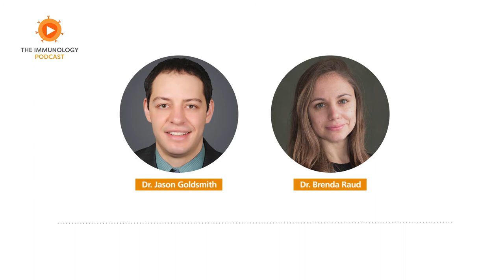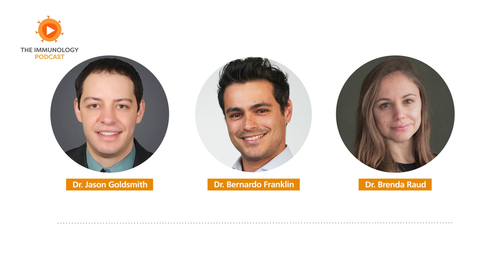Platelets and the Immune System featuring Dr. Bernardo Franklin | The Immunology Podcast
The Immunology Podcast | Episode 3
Conversations with Immunologists: Platelets and the Immune System Featuring Dr. Bernardo Franklin

00:00 Intro and Roundup
36:21 Guest interview